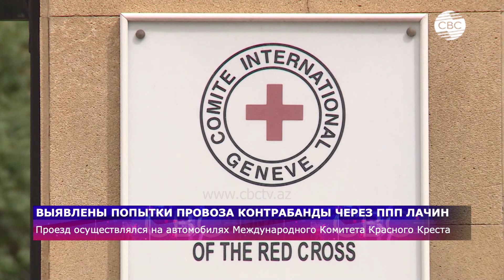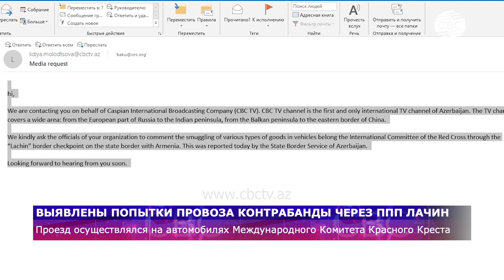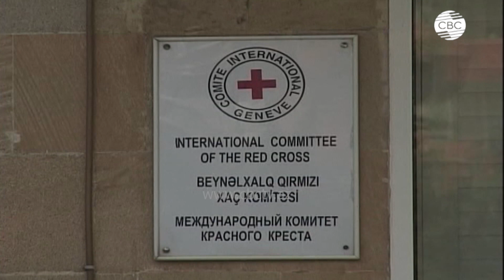Через ППП «Лачин» пытались везти контрабанду: раскрыта преступная схема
Сотрудники Государственной пограничной службы Азербайджана выявили неоднократные попытки провоза незаконным путем различных видов контрабанды на транспортных средствах, принадлежащих Международному комитету красного креста.